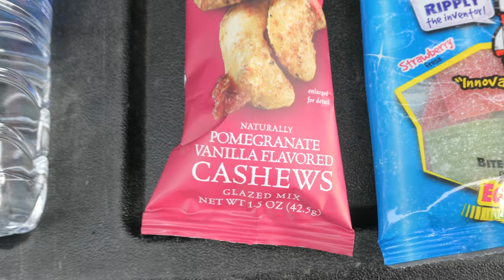MULE DEER STRUGGLES - Shed Vlog 40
I spend most of my time in the blacktail woods, but one this trip I struggled through the high desert looking for mule deer sheds.  I combined two days of hiking into one video for this one.  I hope ya'll like it.  It was a grind at times not knowing the area that well, hiking with wet boots, and dealing with ATV's everywhere.